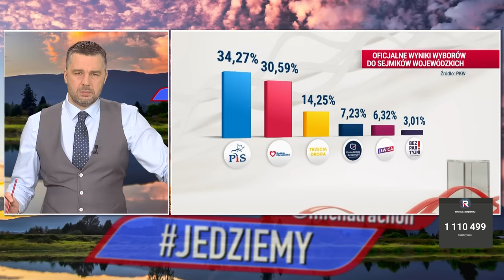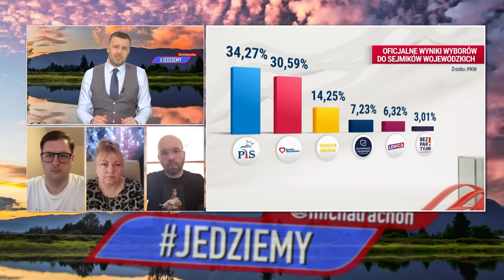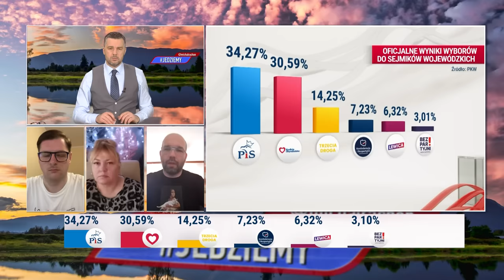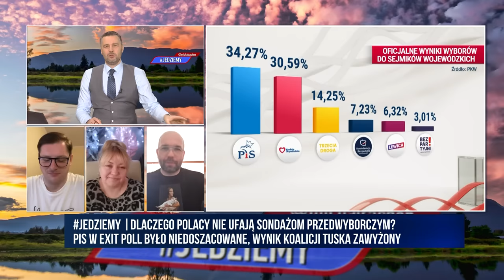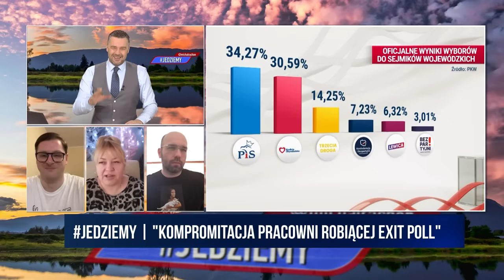Jedziemy | Wynik koalicji Tuska zawyżony. Dlaczego Polacy nie ufają sondażom przedwyborczym?